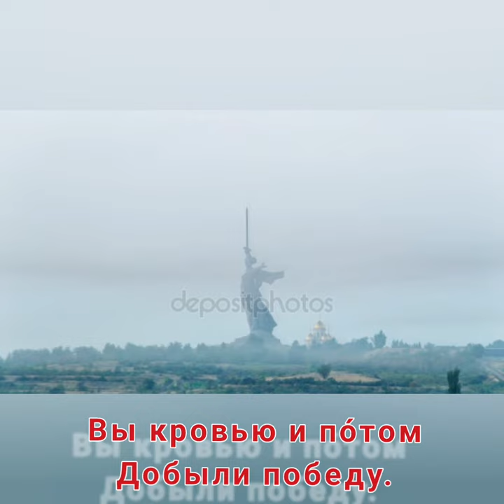Героям Победы - Музыка Виктора Хоборова, слова Ольги Масловой.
Demoversia.

Ольга Маслова
Спасибо героям!

Спасибо героям,
Спасибо солдатам,
Что мир подарили,
Тогда — в сорок пятом!

Вы кровью и пОтом
Добыли победу.
Вы мОлоды были,
Сейчас многих нету.

Мы эту победу
Вовек не забудем!
Пусть мирное солнце
Сияет всем людям!

Пусть счастье и радость
Живут на планете!
Ведь мир очень нужен —
И взрослым, и детям!